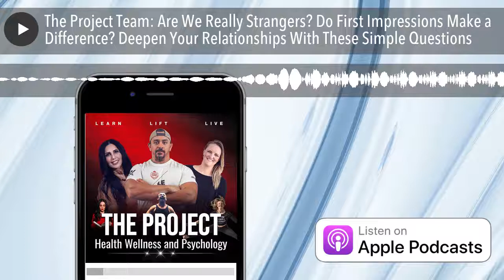The Project Team: Are We Really Strangers? Do First Impressions Make a Difference? Deepen Your Rela